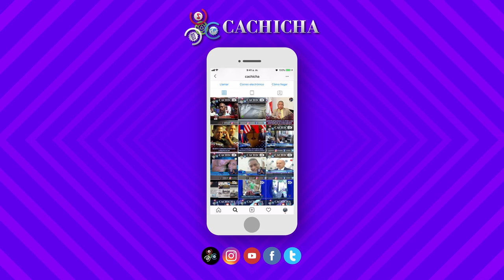Conoce los representantes de República Dominicana en Mister International 2019